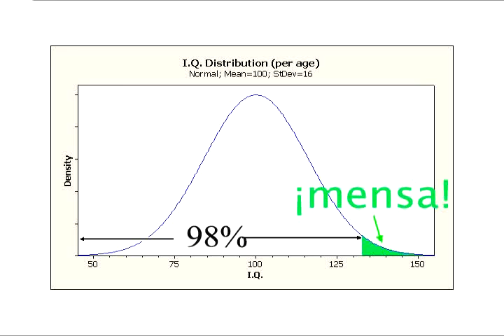Mensa Intro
¿Que es Mensa?